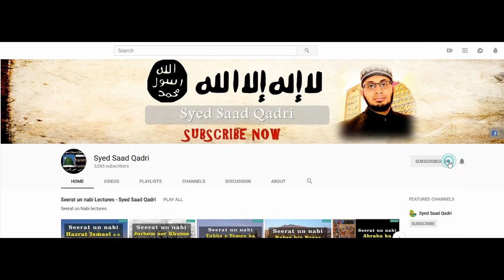Seerat e Abdullah bin Zubair - Lecture 4 || Abdullah bin Zubair aur Shahadat e Uthman RA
This lecture is about Seerat e Abdullah bin Zubair - Lecture 4 || Abdullah bin Zubair aur Shahadat e Uthman RA